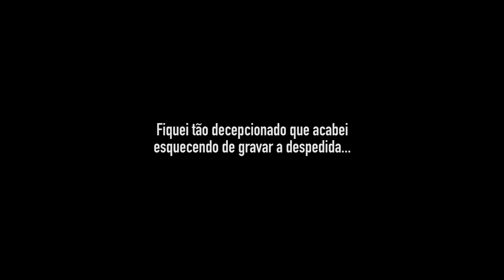RE Himalayan - Motomateada em Tapes/RS [MUITO FRIO!]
Fala aí, gurizada! Breve relato da visita a Tapes/RS para a Motomateada, com muito frio no campinho